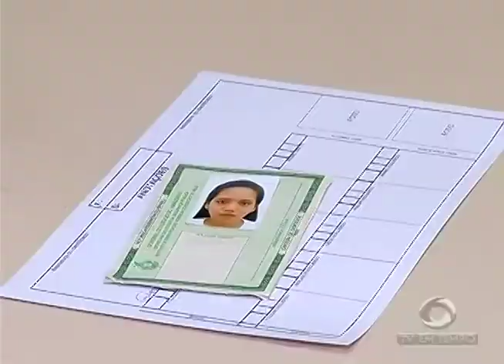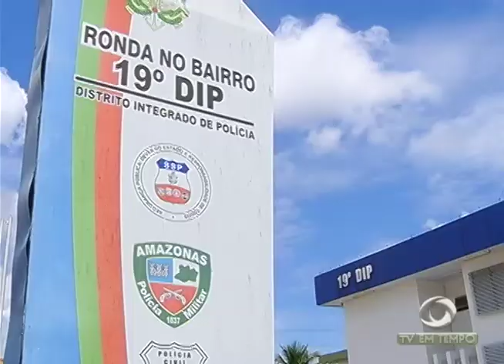Homem é preso suspeito de estuprar quatro meninos na zona leste de Manaus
01º BLOCO JORNAL 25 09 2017 - Homem é preso suspeito de estuprar quatro meninos na zona leste de Manaus